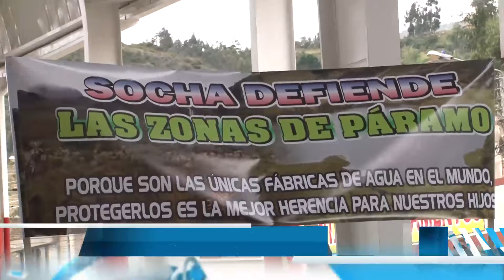AmTop: Delimitación de Páramo de Pisba aún no se firma